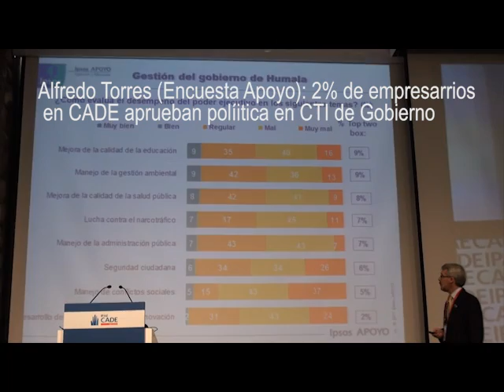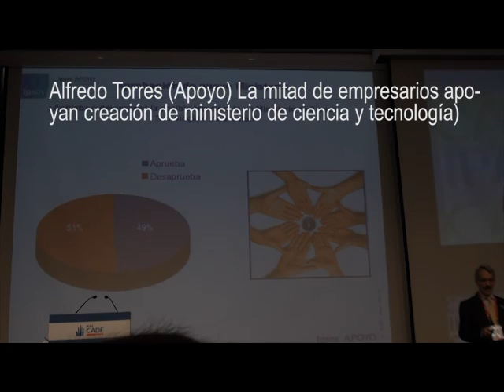Mitad de empresarios por Ministerio CTI, 2 % aprueban desempeño de Gobierno en desarrollo CTI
Encuesta realizada por Apoyo, entre empresarios participantes en la CADE 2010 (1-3 dic 2011)
Mitad de empresarios por Ministerio de CTI, solo 2 % aprueban desempeño de Gobierno desempeño en políticas de desarrollo  de ciencia, tecnología e innovación